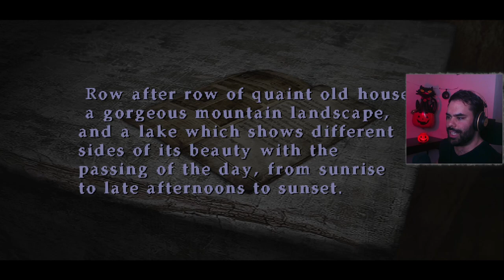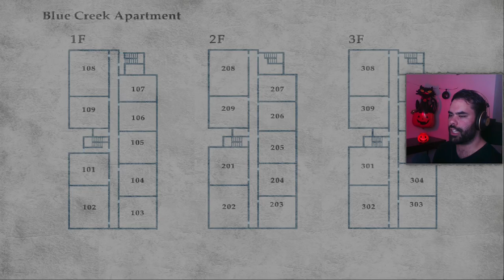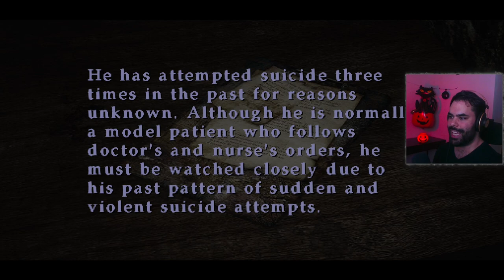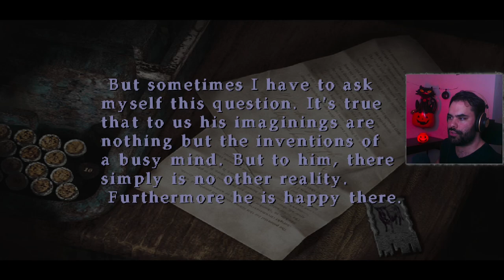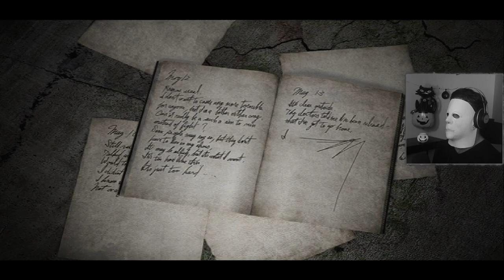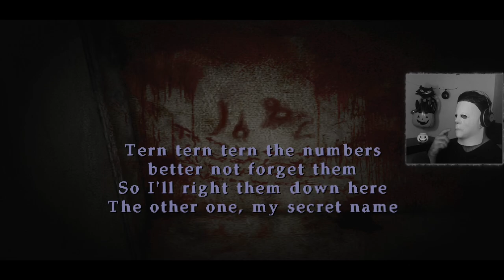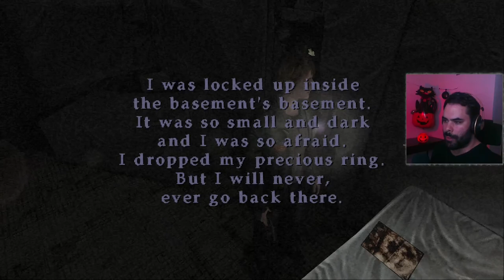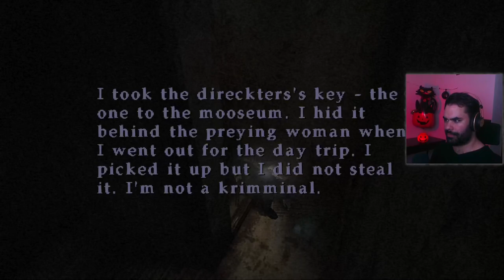Silent Hill 2 | Part 1